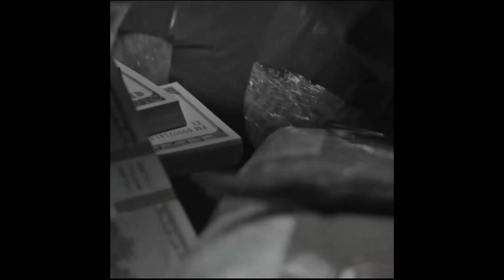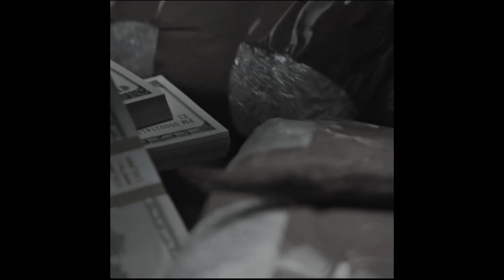(FREE) anuel aa type beat ~ "emmanuel" | trap instrumental 2023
💰 MP3 + WAV LEASE: $75
💰 Trackout Lease: $150
💰 Exclusive: $300

All leases are in format: 48khz, 32 bit

Free for non profit and purchase a lease to use this instrumental commercially. MUST tag (Prod. DAT) in the title.

(You can’t register your song on BMI/ASCAP/WIPO/STIM or any other worldwide copyright organization or Content ID system unless you have acquired the exclusive rights)